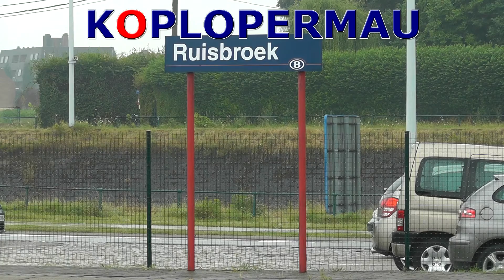M6 dubbeldekkers door station Ruisbroek!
Met een dikke 160 km/h komt deze stam M6 door station Ruisbroek!